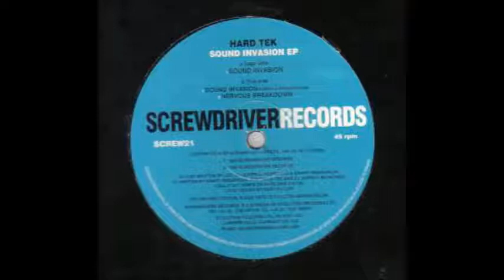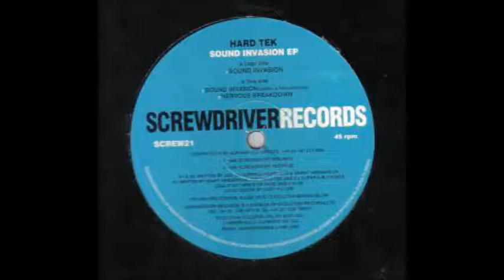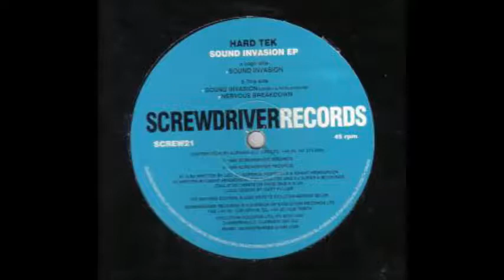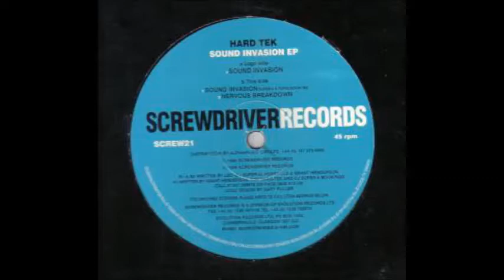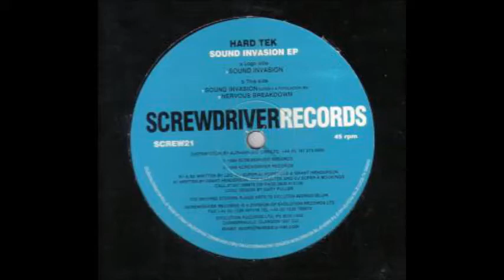Hard Tek - Nervous Breakdown